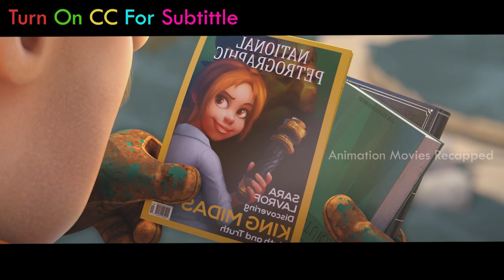A Relic Discovered By Archeologist Turns Everything Into Gold Which Goons Want To Put Their Hand On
Movie Name: Tad the Lost Explorer and the Secret of King Midas (2017)

Tad travels to Las Vegas to see his best friend Sara's latest discovery: a papyrus that proves the existence of King Midas, who turned everything he touched into gold by using the power of a magical necklace. However, Jack Rackham steals the papyrus and kidnaps Sara in order to force her to find the necklace for him, which means Tad has to attempt to find and save her.

animation movies recapped, animation recaps, animation recapped, puss in boots 2011 full movie, tad the lost explorer and the secret of king Midas, tad the lost explorer 2017 recaps, anime recaps, anime recaps, sci fi movies,